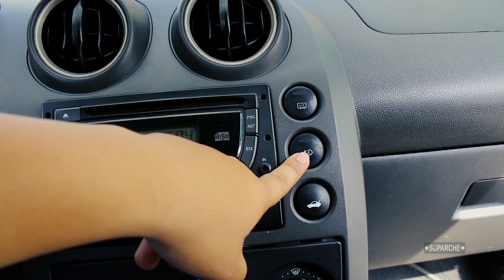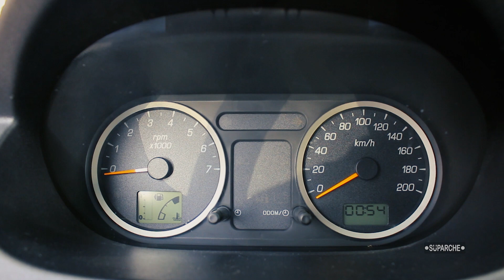Así es el Ford Fiesta Supercharger 1.0lt 2007 - revisión rápida - review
Información sobre el Ford Fiesta Supercharger  motor 1.0lt modelo 2007, si quieres adicionar información nos leemos en la caja de comentarios.

Agradecimiento especial para Edesa Autos (Cl. 46d # 42 d sur 3, Envigado, Antioquia)
Instagram Edesa autos: